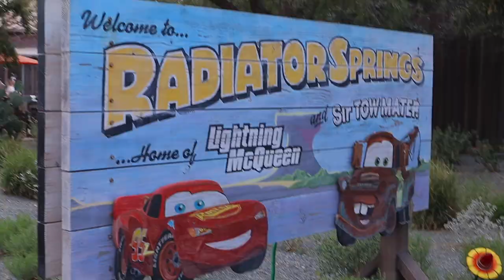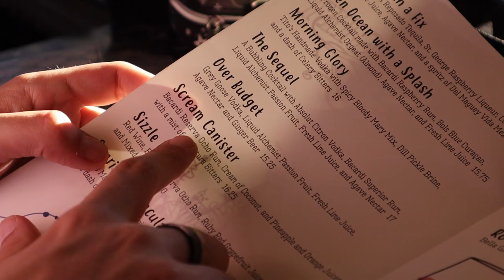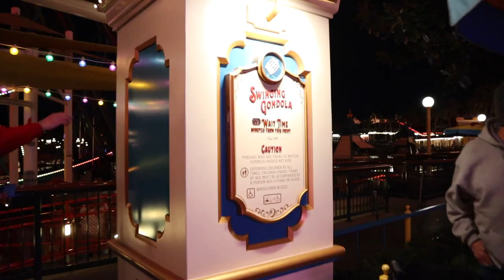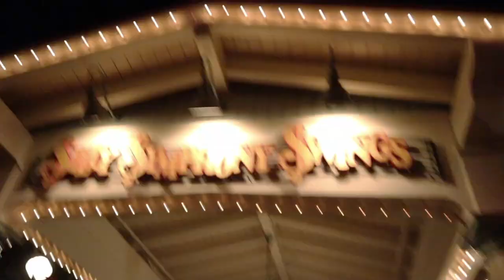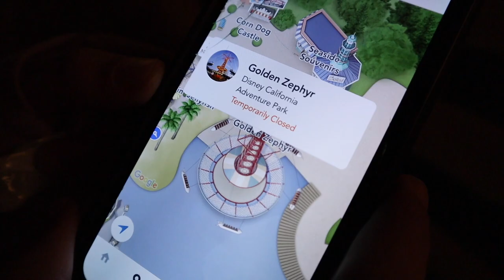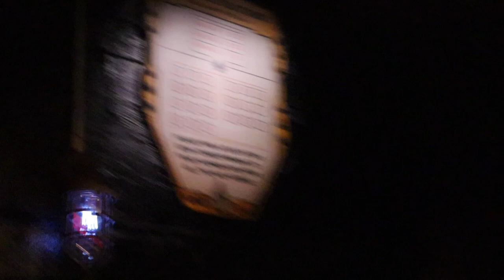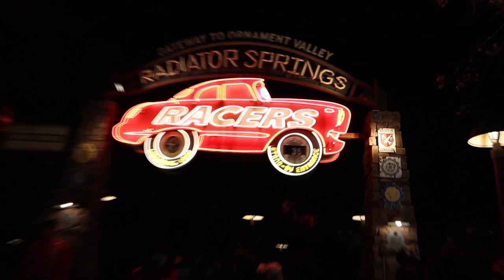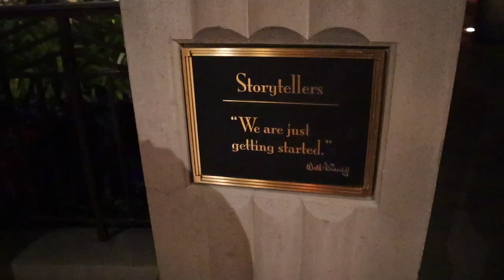CALIFORNIA ADVENTURE VLOG LAMPLIGHT LOUNGE, GUARDIANS, CARS LAND & MORE PART 2 February 2022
PART 2 IS HEREEEE!!!
In this video we rode one of our favorite west coast rides... INCREDICOASTER!!! Went to our favorite restaurant in all of Disneyland, Lamplight lounge and got some incredible food and drinks. Then we went over to see Joy and Sadness, they are just too darn cute. Once we digested we headed to another favorite of ours, the Ferris wheel! BUT the swinging gondolas of course hahha. After that we went on the swings, jelly fish drop tower, zephyr, Ariel ride, guardians of the galaxy and radiator springs racers!!